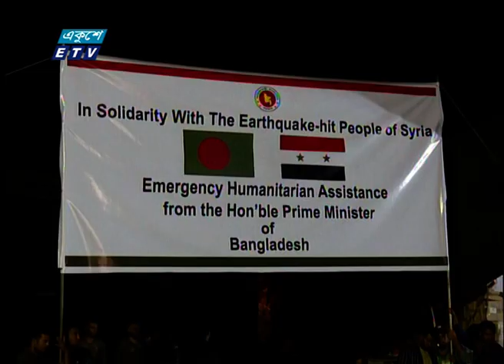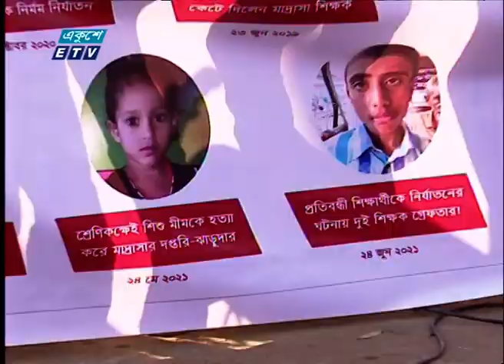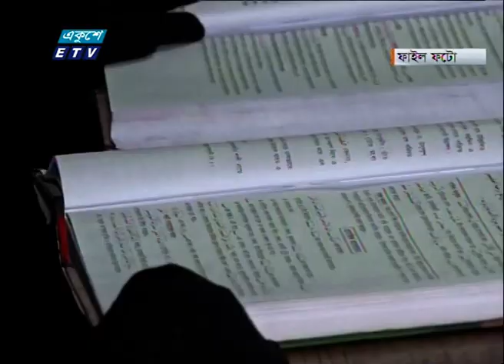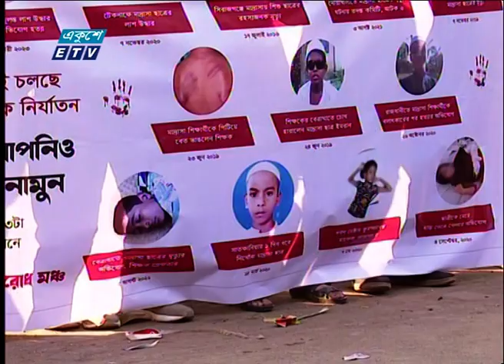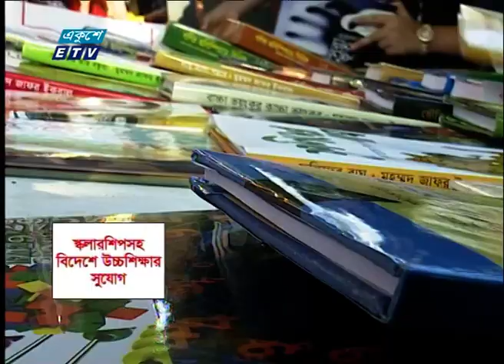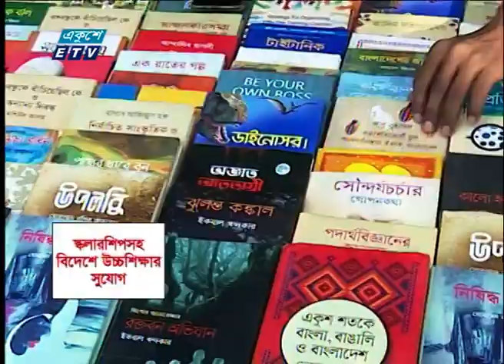1 AM News || রাত ১টার সংবাদ || 11 February 2023 | ETV News